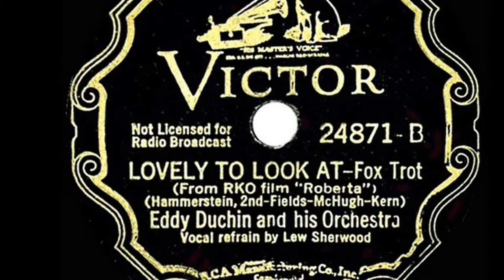EDDY DUCHIN LOVELY TO LOOK AT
JULY 4, 1952 - DOROTHY FIELDS, composer